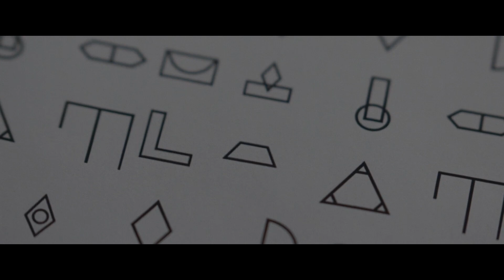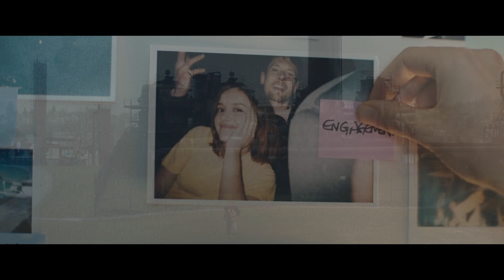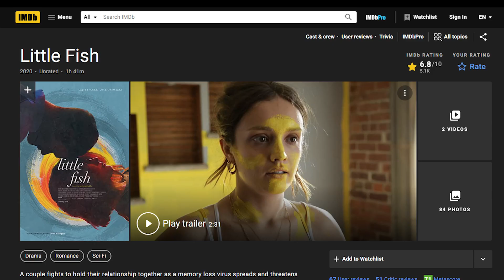Ep.280 เมื่อโลกต้องเจอกับไวรัส ที่จะทำให้คุณตื่นขึ้นมา แล้วจำคนรักของตัวเองไม่ได้ | เล่าหนัง สตูดิโอ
ชื่อภาษาอังกฤษ : Little Fish (2020)
ชื่อภาษาไทย :

ลองนึกภาพการตื่นขึ้นมาในโลกที่มีการระบาดใหญ่ ซึ่งเกิดขึ้นโดยไม่มีเสียงสัมผัสหรือเหตุผล และทำให้เหยื่อสูญเสียความทรงจำ ลองนึกภาพว่าตื่นขึ้นมาแล้วจำคนที่คุณรักไม่ได้ นี่คือโลกที่คู่บ่าวสาวเอ็มมาและจูดพบว่าตัวเองเข้ามาอยู่ได้ไม่นานหลังจากที่ได้พบกันและตกหลุมรัก เมื่อจู๊ดติดโรค คู่รักหนุ่มสาวจะทำทุกอย่างเพื่อรำลึกถึงความรักของพวกเขา แต่คุณจะสร้างอนาคตได้อย่างไรเมื่อคุณต้องสร้างอดีตขึ้นมาใหม่?